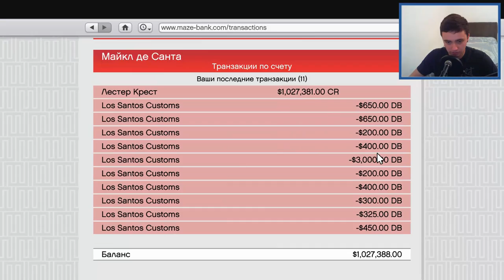Grand Theft Auto 5 - Прохождение #14 - Встреча Тревора и Майкла (GTA 5 на ПК, 60 fps)